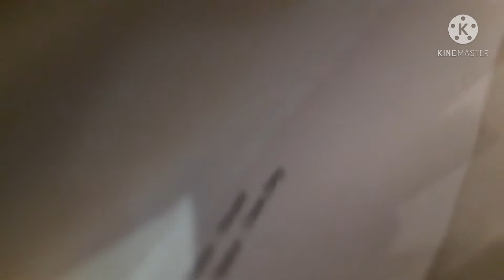🇳🇵🇳🇵ओछ्यान सजावट🇳🇵🇳🇵 Honeymoon bed decoration part 2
हनिमुन ओछ्यान कसरी सजावट गरिन्छ यहाँ भिडियो हेर्नुस्